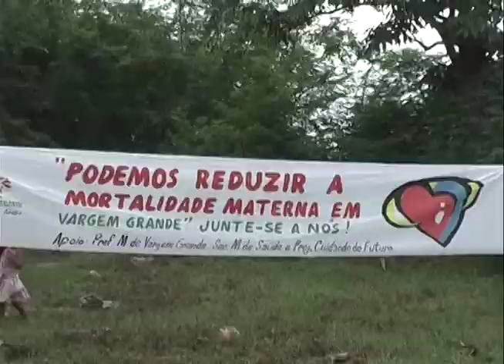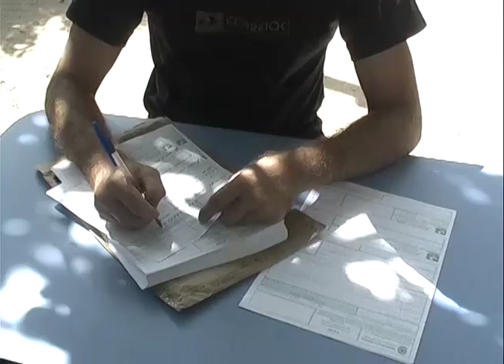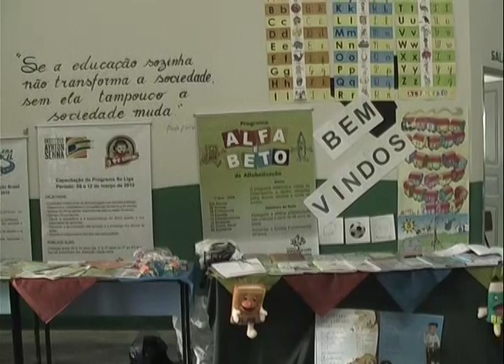UM DIA COM VOCÊ POV RIACHO DO MEL 2010